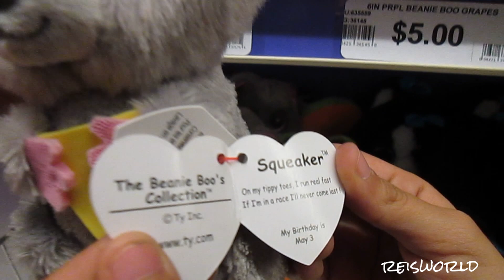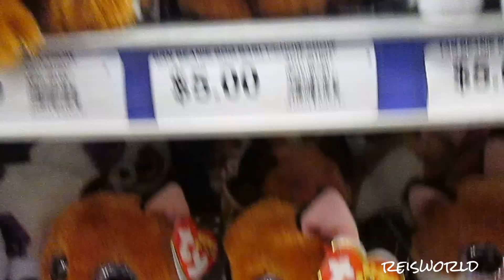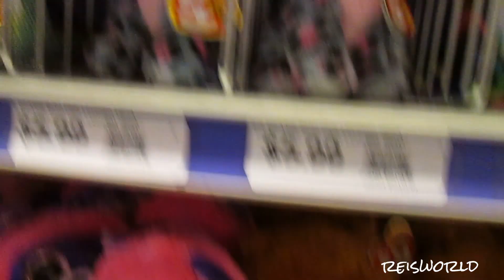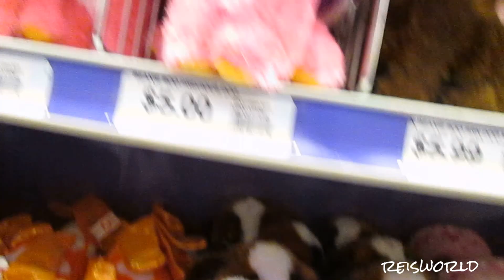BEANIE BOO Toy HUNT Shopping At Party City- 2016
So I was at Party City and I discovered they have a entire area of beanieboos and teenytys I never really notice them before but they are super cute. I am really trying to cut down on plushies because if one falls on the ground my dog will swoop up and get it. I's so hard when you find something cute you just want it. I love the monkey his little story is adorable. They all have fun little stories to read.

I hope you are having a good day /good night. Please stay safe and warm.

music
bubblegum ballgame
JR Tundra